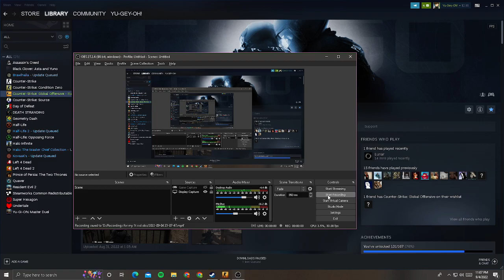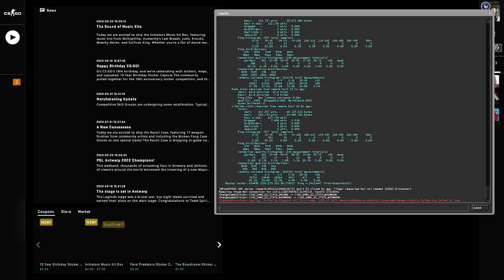That's Haram for not reaching Gold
My Eyes are sleepy AF